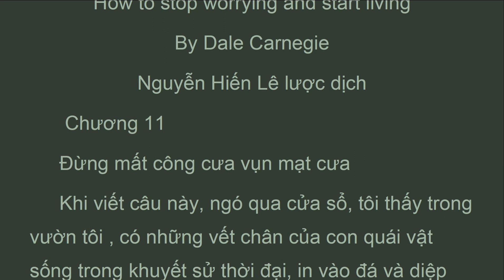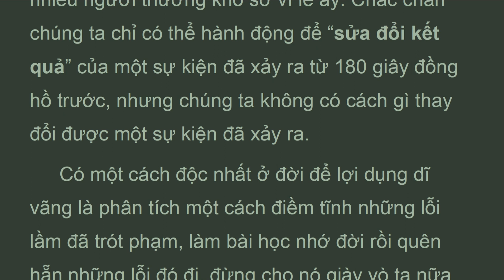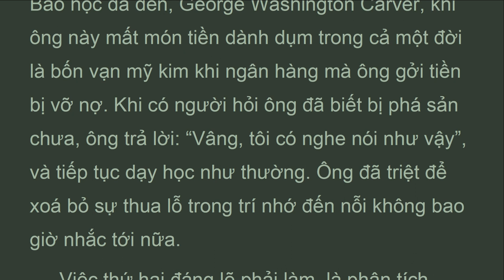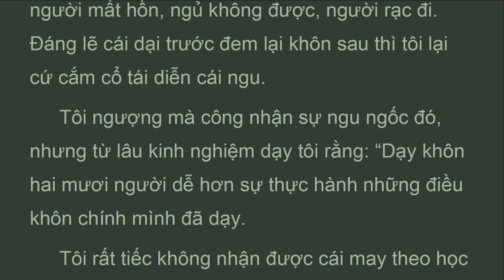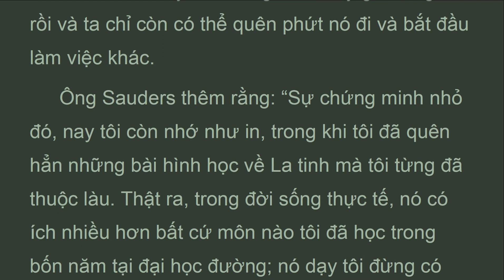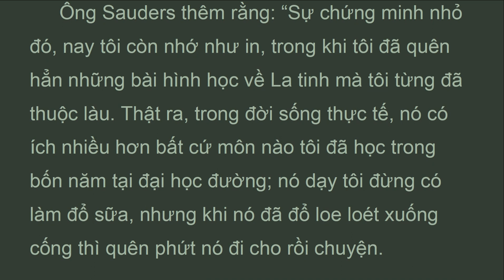QGLn_11A_G. M.Nam, Chương 11, Qúa khứ, Quẳng gánh lo đi, Dale Carnegie (Mar 2022)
Chương 11
 Đừng mất công cưa vụn mạt cưa
 Khi viết câu này, ngó qua cửa sổ, tôi thấy trong vườn tôi , có những vết chân của con quái vật sống trong khuyết sử thời đại, in vào đá và diệp thạch. Tôi đã mua những vết chân đó tại viện Bảo tàng Peabody của Đại học đường Yale và tôi còn giữ bức thư của viên bảo quản, cam đoan những vết chân đó có từ 180 triệu năm nay. Dù một người ngu dại nhất chắc cũng không để có ý tưởng muốn đi ngược lại 180 triệu năm của thời gian để làm thay đổi những vết chân đó. Mà ví dụ người đó có nghĩ như vậy, thì xét cho cùng, cũng không điên rồ hơn những kẻ bứt rứt khổ sở vì lẽ không đi ngược được thời gian để thay đổi một việc mới xảy chừng 180 giây đồng hồ.  Thế mà nhiều người thường khổ sở vì lẽ ấy. Chắc chắn chúng ta chỉ có thể hành động để “sửa đổi kết quả” của một sự kiện đã xảy ra từ 180 giây đồng hồ trước, nhưng chúng ta không có cách gì thay đổi được một sự kiện đã xảy ra.
QUẲNG GÁNH LO ĐI VÀ VUI SỐNG
Nguyễn Hiến Lê lược dịch
Giọng M.Nam:  Hoài My và Nam Minh